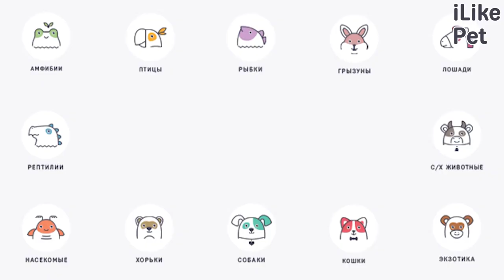3 способа сделать когтеточку своими руками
В большинстве случаев кошки дерут ковры, мебель и обои из-за отсутствия в доме специально отведенного места для точки когтей. И ее совсем несложно сделать своими руками. Как и что для этого может понадобиться? Давайте разбираться.